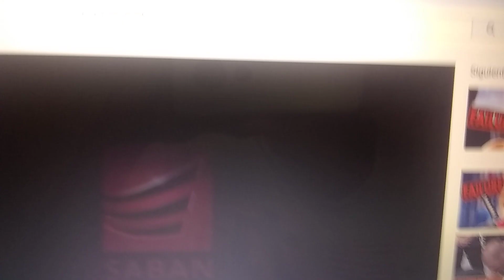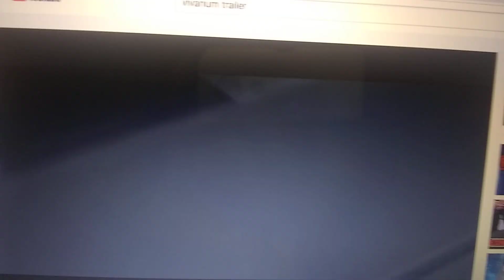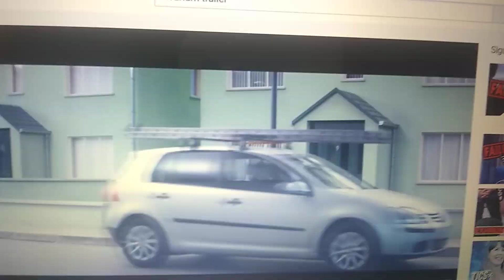VIVARIUM - Reseña / Opinión (2020)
Una de las películas independientes lanzadas a principios del año. Con Jessie Eisenberg e Imogen Poots, la historia llena de aspectos raros y artísticos se presenta.